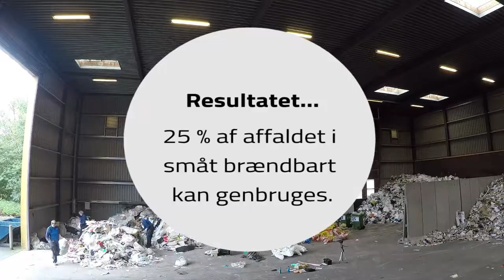Hvad gemmer sig i småt brændbart?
I januar 2018 satte AffaldPlus sig for at undersøge, hvor meget affald i småt brændbart, der egentlig kan genbruges...